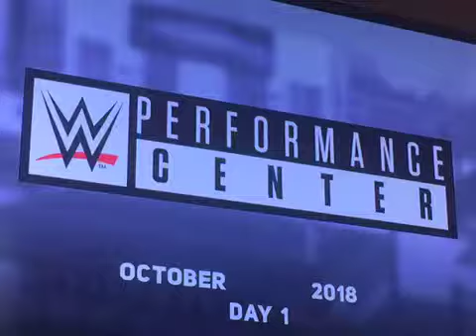Wwe2k18 the beginning of my training and meeting Matt bloom Part 1